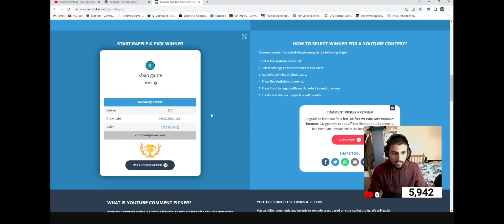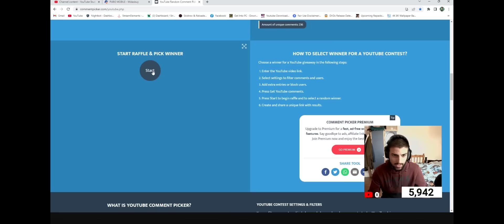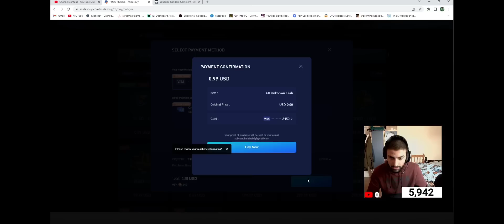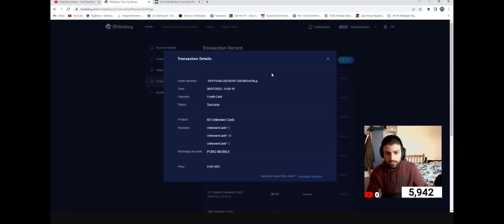Ultimate Mummy Set Crate Opening Pubg | Psychophage Set Crate Opening Pubg | PDP Crate Opening Pubg